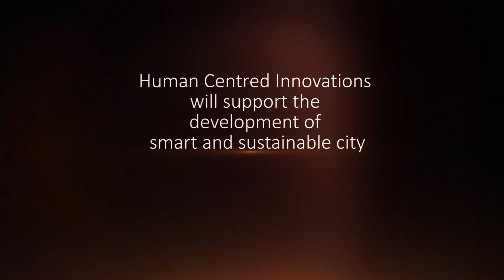Modified Nagpur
Modifying Nagpur as a smart city